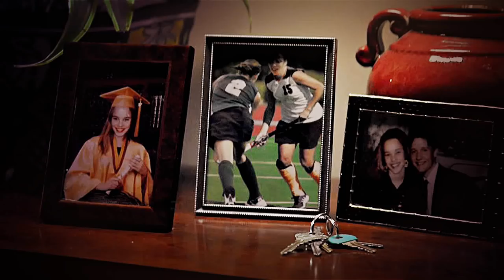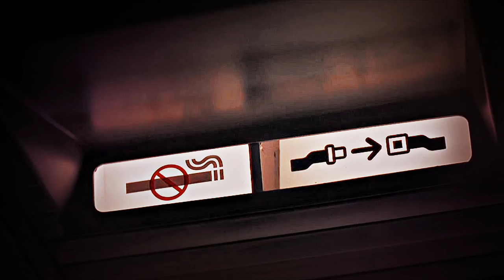lisa & jackson; [spinning out of control}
“ever since, I have been trying to convince myself of one thing, over and over.”
“that it was beyond your control.”
“no. that it would never happen again.”